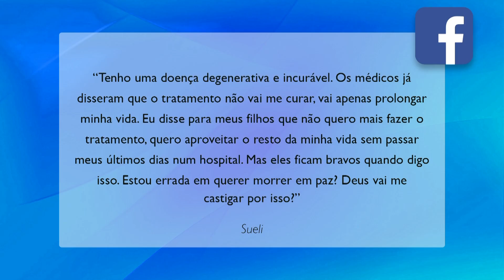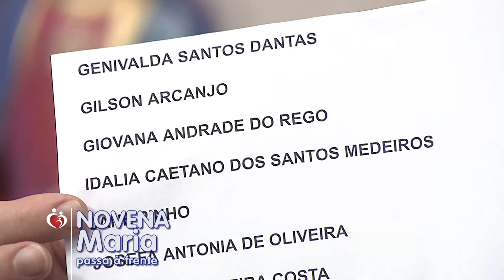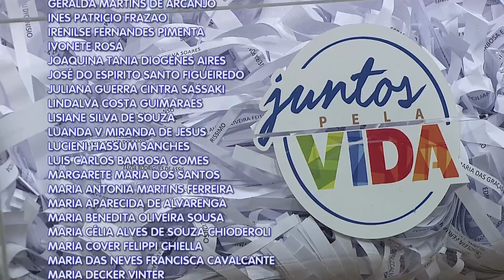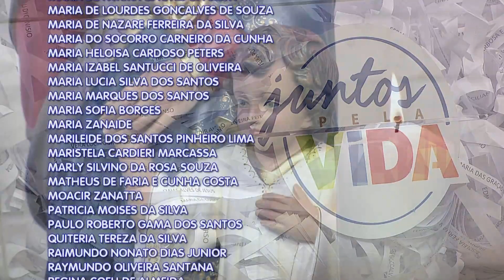Conta Comigo - 12/01/21 - Parte 2